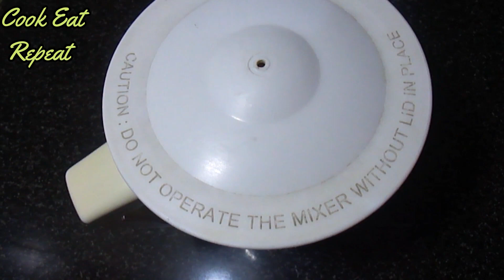सूजी के एकदम परफेक्ट गुलाब जामुन बनाये बिलकुल आसान तरीके से Sooji ke Gulab Jamun Recipe | Kala jamun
Aaj mai aapke saath sooji ke Gulab jamun \ Kala jamun ki recipe share ker rahihu perfect tips and tricks ke saath is tareeke se apke gulab jamun na fatenge na chapte banenge ..

Desi Ghee ( 4 to 6 tsp )
Cardamom powder ( 1\2 tsp )
Kesar
Food colour 1 pinch ( optional )